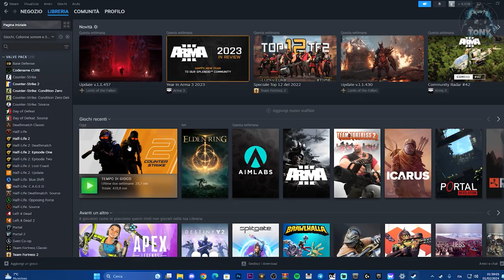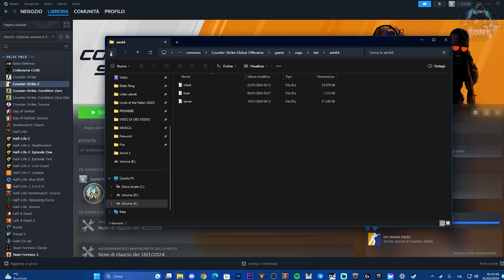MATCHMAKING NON RIUSCITO SU COUNTER STRIKE 2 - ECCO COME RISOLVERE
MIO REFCODE:563685ph1

PC:
MOBO: B450 GAMING PLUS
CPU: R5 3600
GPU: 1660 SUPER
RAM: 16 GB
CASE: 4000D AIRFLOW CASE CORSAIR

VIDEO TUTORIAL
               GAMES---TECH---MICROSOFT